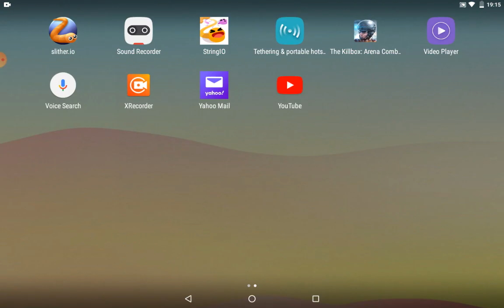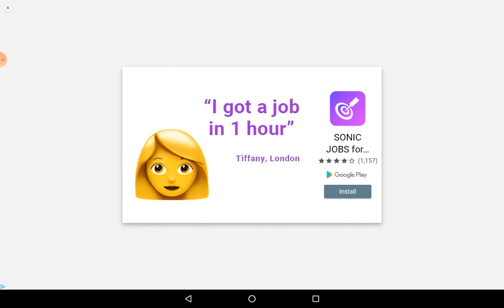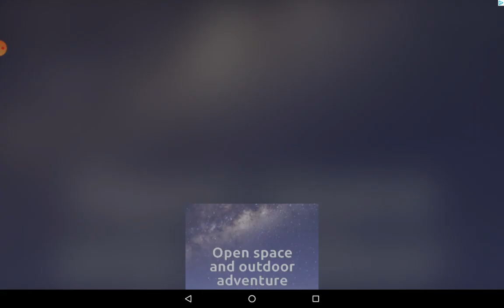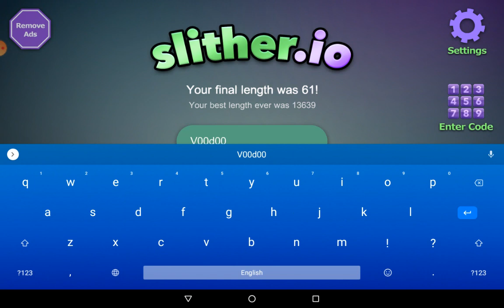21 September 2020